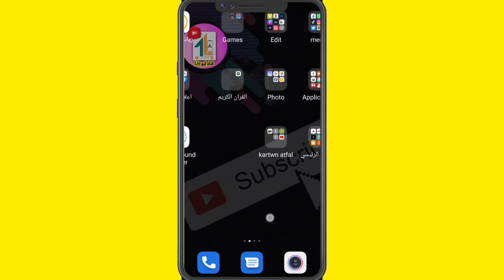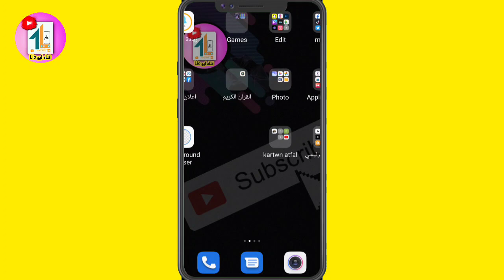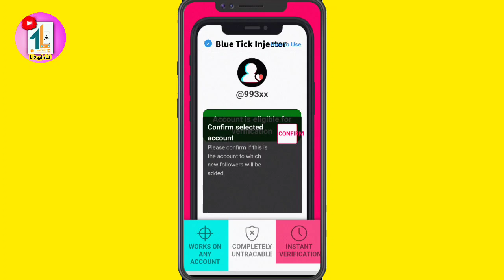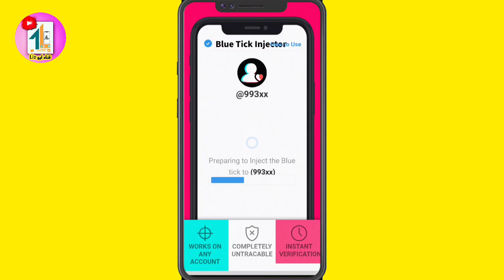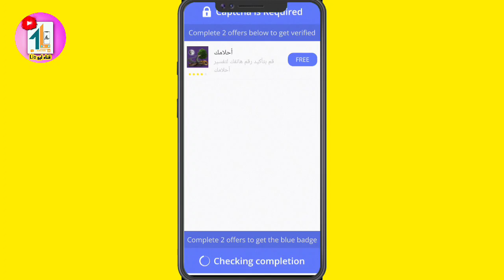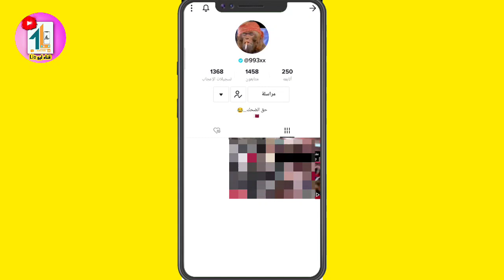توثيق حساب التيك توك بعلامه الزقاء مهما كان عدد متابعينك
طريقه توثيق حساب التيك توك بعدد متابعين اقل
توثيق حساب التيك توك
تيك توك تيكتوك
توثيق العلامه الزرقا۽ حساب التيك توك تيك توك توثيق حساب تيك توك
تيك توك
توثيق حساب تيك توك
شروط توثيق التيك توك
توثيق حساب فيسبوك بالعلامة الزرقاء 2021
توثيق حساب فيسبوك بالعلامة الزرقاء, توثيق حساب فيسبوك بدون متابعين
توثيق تيك توك